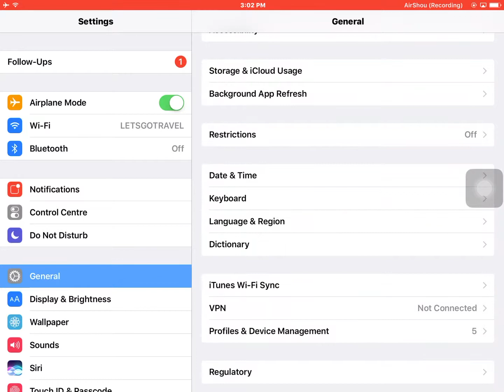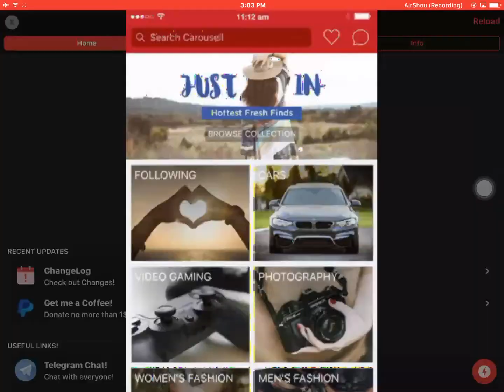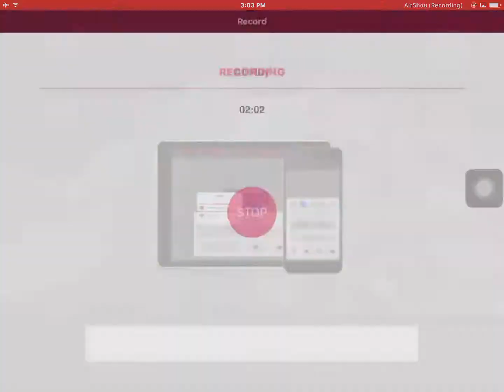How to get paid apps For FREE!!!!! IOS ONLY // itzMiguel